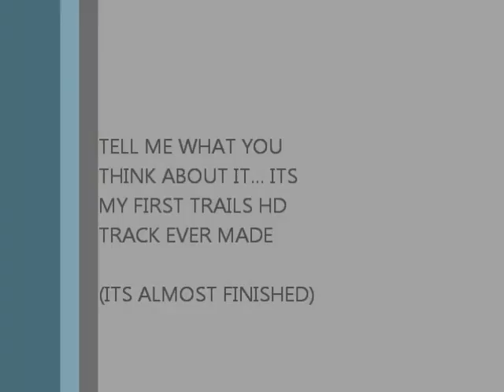Trials HD - My First Map (DESOLATE FACTORY)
This is my map made by me Dai Tou Zai... I have stopped production on this map seeing as how its only for detail and not gameplay